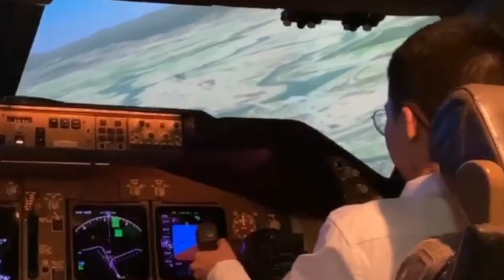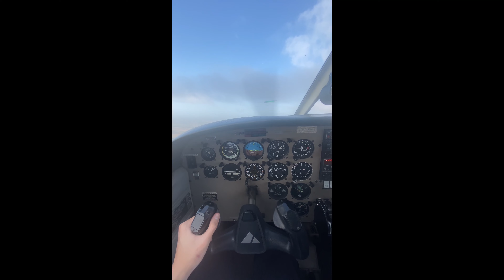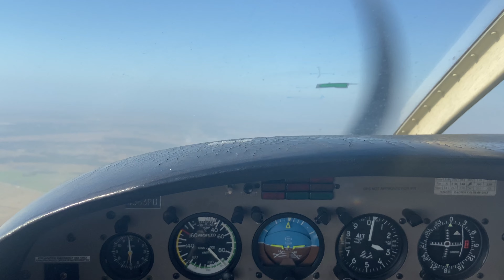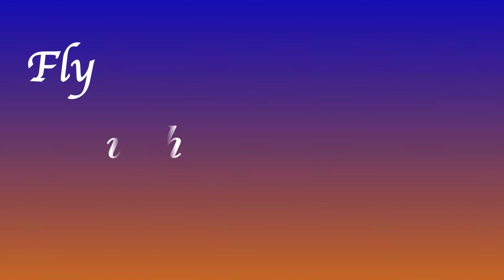My CROSS COUNTRY SOLO Flight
I did my Cross Country SOLO from KFPR - KPGD - 2IS and back.

1.  单骑
2. Heart of Courage
3. Victory
4. 岁月如歌
5. Back To The Future Theme
6. Star Sky
7. 冰与火之歌
8. Top Gun Theme
9. 夏天的夜